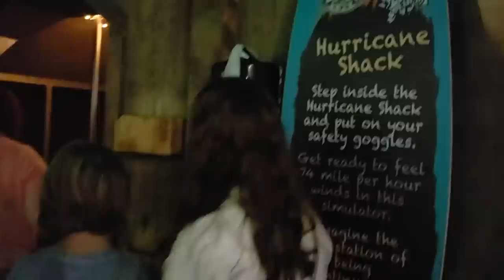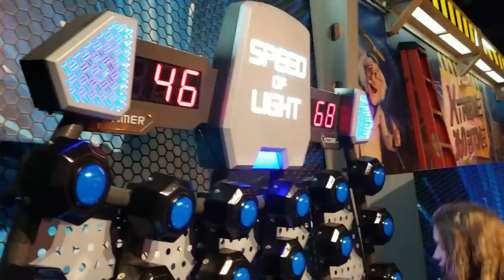BED OF NAILS! WonderWorks Amusement Park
DOES IT ACTUALLY HURT?  Jillian and Addie learn about the fun science that keeps a bed of nails safer than you'd think at Wonderworks Amusement Park in Pigeon Forge Tennessee!  Also check out the hall of mirrors, go rock climbing, ride a hurricane simulator, and a whole lot more in this fun vlog!

The Jillian and Addie Life channel is the official channel of Jillian & Addie (formerly known as Babyteeth4 and Babyteeth More).  This channel is owned and run by their parents.